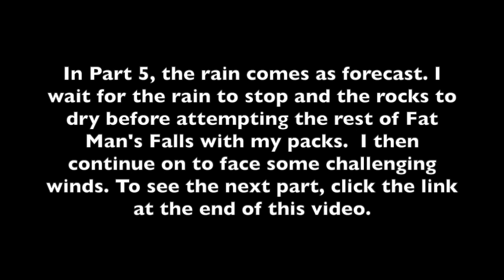7 Day SOLO WILDERNESS Canoe Trip - TEMAGAMI Waterfalls -Part 4 Bridal Veil Falls - LADY EVELYN RIVER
This 7 Day Solo Wilderness Canoe Trip is the hardest and most challenging solo trip I've ever done in my life.  I would begin at Gamble Lake access, being dropped off by a friend, who would then take my car to my expected take out at Sandy Inlet.  From the drop off at Gamble, I would travel south into the Lady Evelyn River and then Southeast towards an area full of incredible Temagami waterfalls, rough terrain and some of the hardest portages around.  I was able to spend the night at Cabin Falls, where I visited with Hap and Andrea Wilson at their famous Cabin Falls Ecolodge, take on crazy challenges and conquer extremely difficult portages like Bridal Veil Falls and Fat Man's Falls, all while observing the stunning beauty of this rugged, but scenic area.  Although the rainy days, cold nights and windy afternoons attempted to keep me from achieving my goal, somehow, step by step, I made it through and was able to make it to my final destination with lots of time to spare.  I can easily say, hands down, this is my greatest adventure to date, and I have worked exceptionally hard to provide as much quality footage of the area,  and my adventures traveling through it, as I was able to.  I hope you enjoy my series, 7 Day Solo Wilderness Canoe Trip - Temagami Waterfalls. To continue to the next video, check below for the links or use the intralink at the end of each video.  Cheers!

For more information on this canoe, check out the solo 15 H2O canoe information